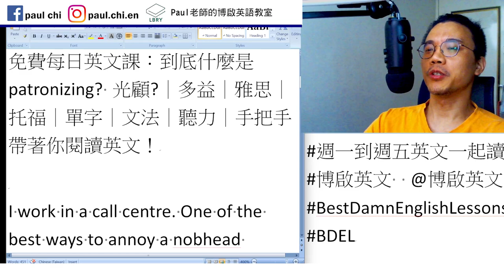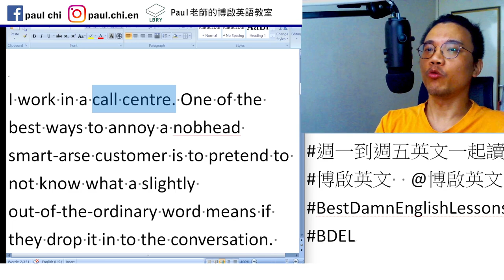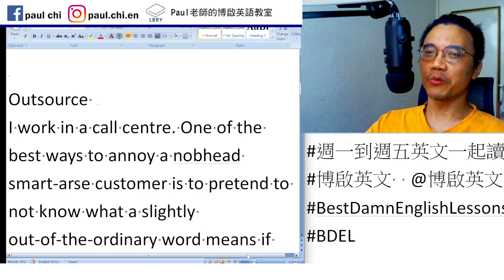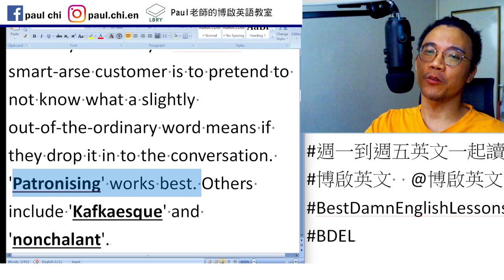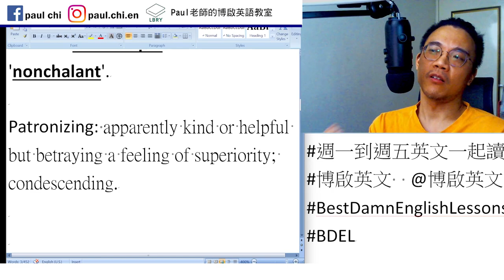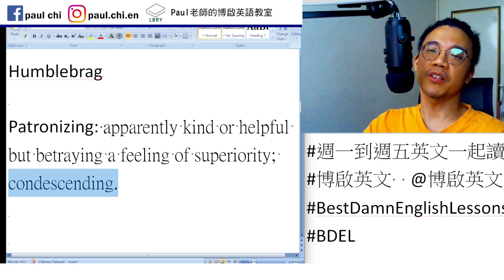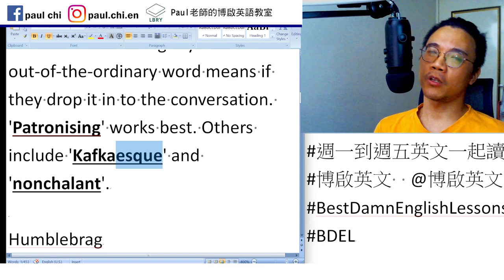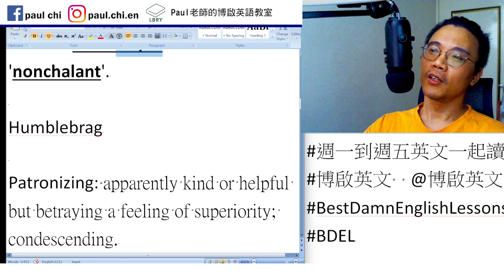【ep 722】到底什麼是patronizing? 光顧?｜多益｜雅思｜托福｜單字｜文法｜聽力｜手把手帶著你閱讀英文！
Notes:

免費每日英文課：到底什麼是patronizing? 光顧?｜多益｜雅思｜托福｜單字｜文法｜聽力｜手把手帶著你閱讀英文！

Outsource
I work in a call centre. One of the best ways to annoy a nobhead smart-arse customer is to pretend to not know what a slightly out-of-the-ordinary word means if they drop it in to the conversation. 'Patronising' works best. Others include 'Kafkaesque' and 'nonchalant'.

Humblebrag

Patronizing: apparently kind or helpful but betraying a feeling of superiority; condescending.

LBRY: Paul老師的糟糕英語教室